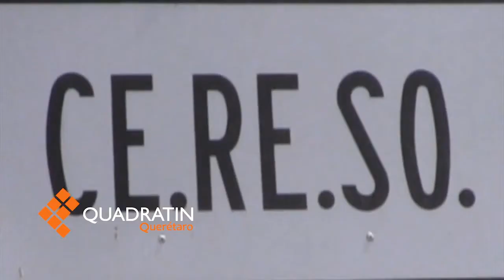Instalan la Comisión de Indultos 2015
Fue presidida por el gobernador sustituto de Querétaro, Jorge López Portillo Tostado.